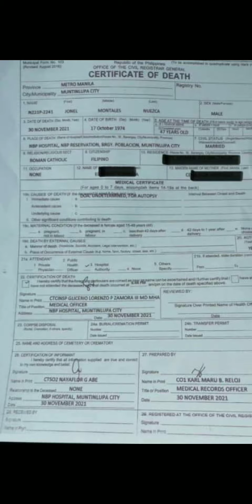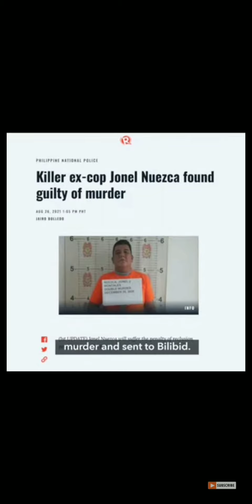Jonel Nuezca pumanaw na umanoy sa loob ng bilibid prison .